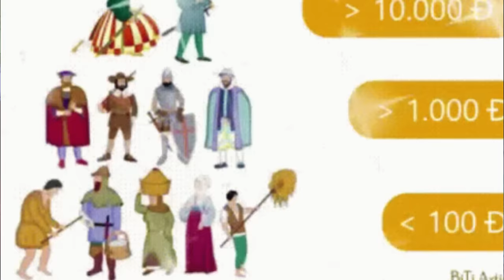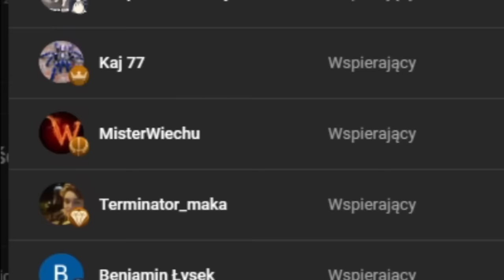Co Gdyby Aztecy przetrwali i STWORZYLI USA? | EU4 AZTEC GUIDE 1.36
W grze EU4 gram Aztekami i dążę do stworzenia obrońcy DEMOKRACJI: USA! Dodatkowo do obniżenia autonomii terytoriach do 25%. Co w zasadzie umożliwia granie pod TYLKO jeden State!